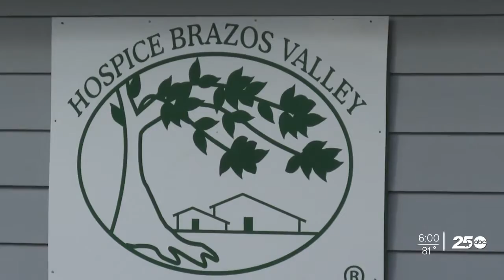Thanksgiving meals and gifts to bless local families of hospice patients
This year several local politicians, nonprofits and businesses have come together to support eight hospice families for Thanksgiving.